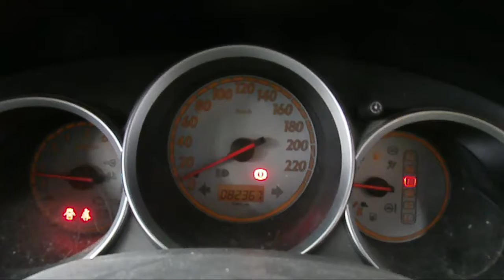WRECKING 2006 HONDA JAZZ 1.3 AUTOMATIC (C20840)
We are currently wrecking this 2006 HONDA JAZZ 1.3 AUTOMATIC (C20840).